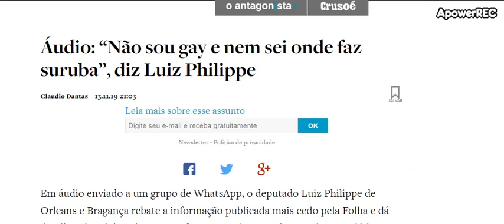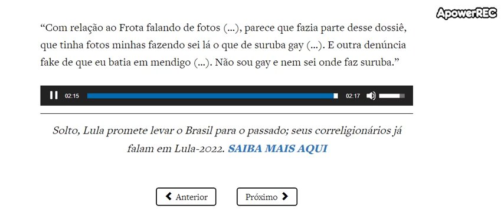LUIZ PHILIPPE Áudio: “Não sou gay e nem sei onde faz suruba” em resposta a boato do deputado Frota